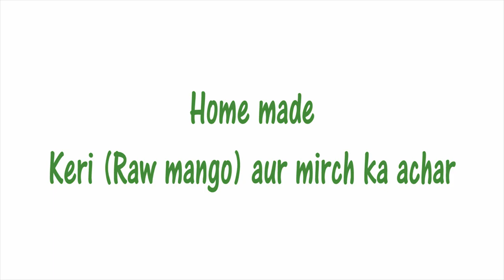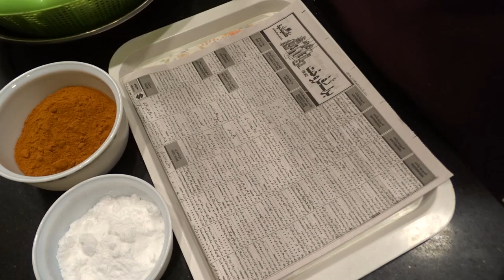My Pickle Journey | Raw mango and green chilies | Keri aur mirch | Pakistani Special Recipe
Written recipe:

Raw mangoes   5kg
Green chillies   2 kg
Achar masala   500 grams
Mustard oil      3 liters
White vinegar  1 ½ cup
Salt                   as needed
Turmeric        as needed

Method
Cut raw mangoes in big sized cubes.
Blanch all the raw mangoes and green chillies.
Then apply salt and turmeric, leave them for a 12 hours on room temperature.
Take a big glass pot and clean it nicely (make sure the jar is totally dry)
Now add raw mangoes and green chilies , vinegar, achar masala and oil.
Cover the lid of the jar with some porous fabric.
Let it rest in sun for 3 days and a week on room temperature.
The achar is ready enjoy it with daal chawal or any meals